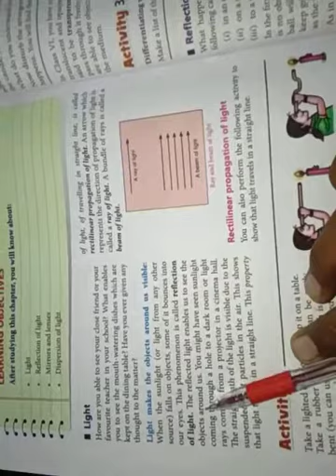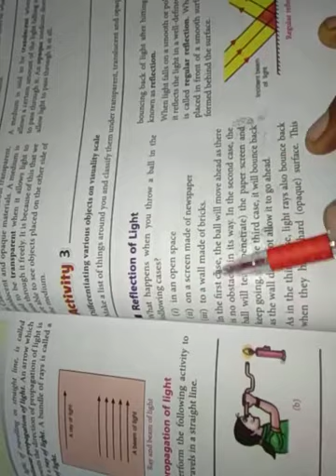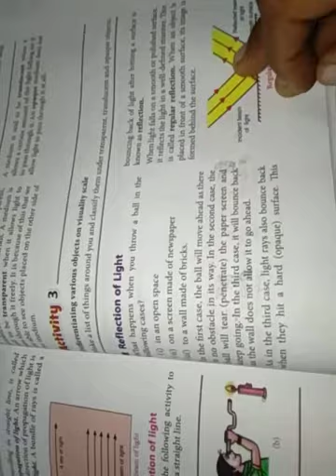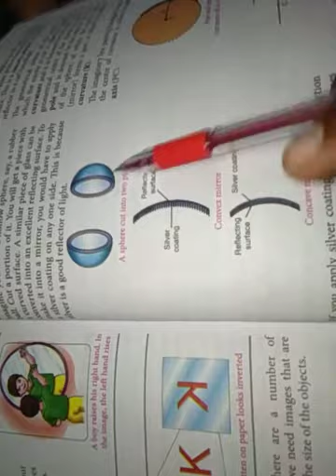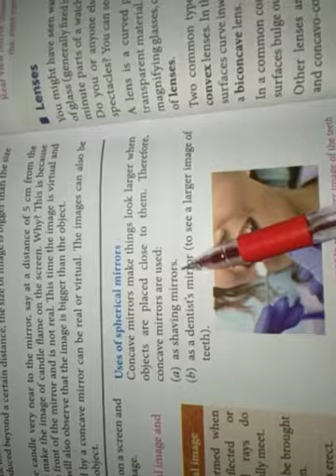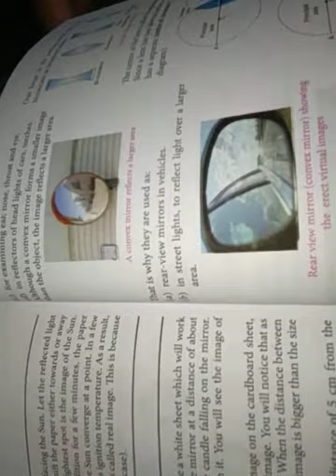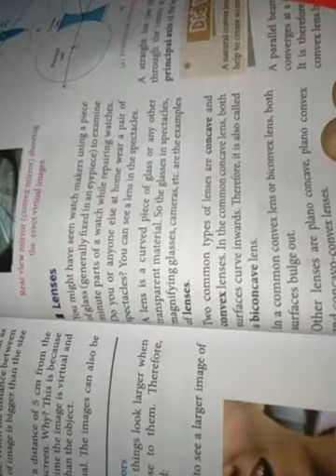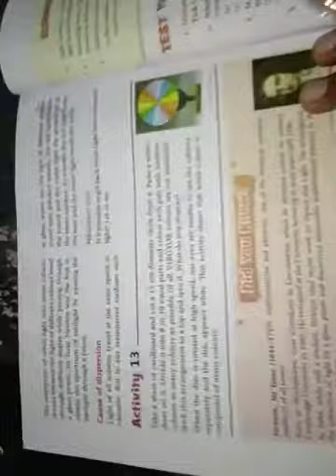7th class science